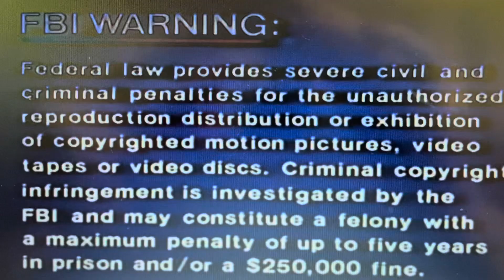Opening To Elmo’s World Exercise Families And Sky 2003 DVD